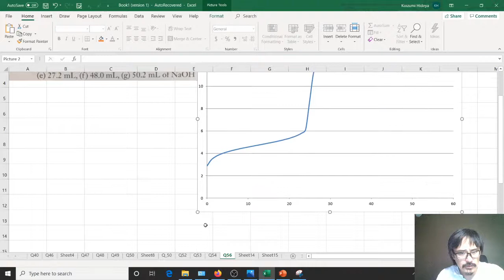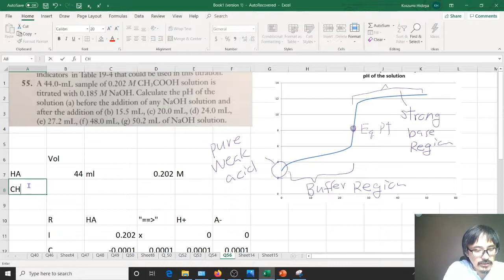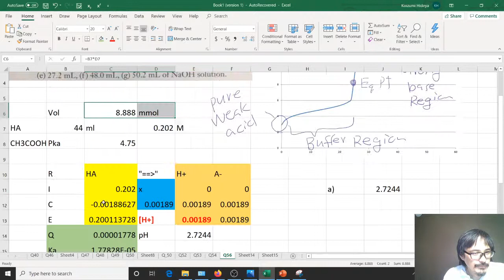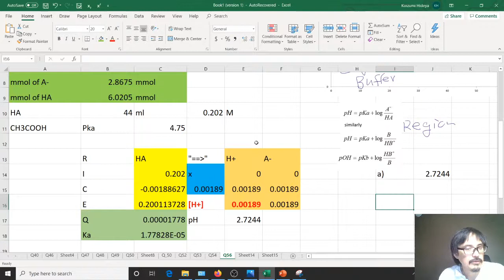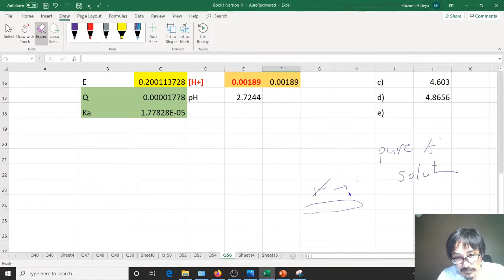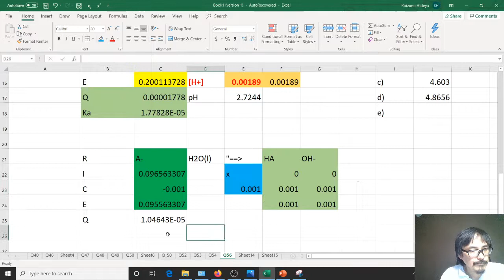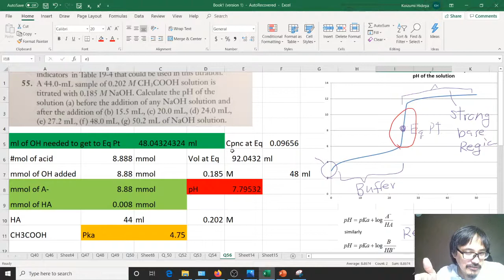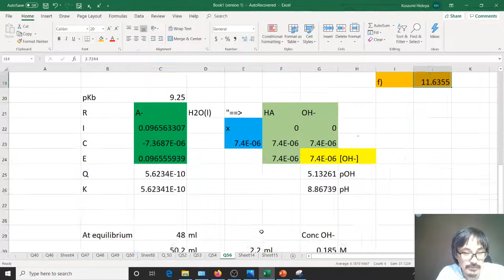Q56 1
Titration curve